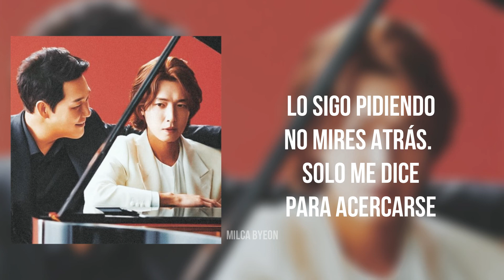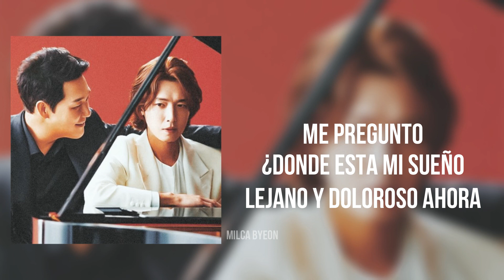Jung Kyung Ho -Where is my dream? OST Part 4 SUB ESPAÑOL ver2